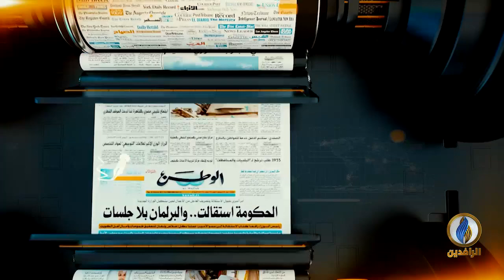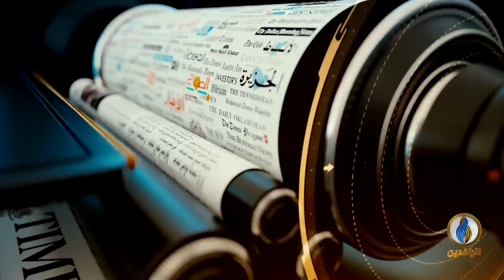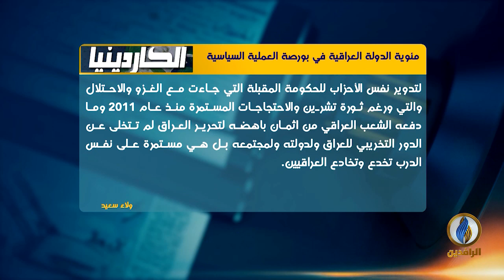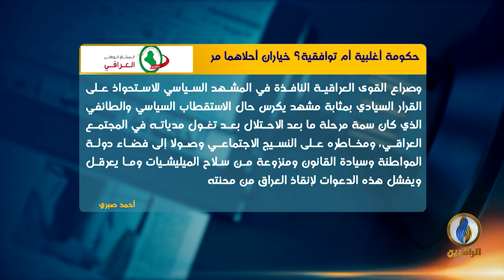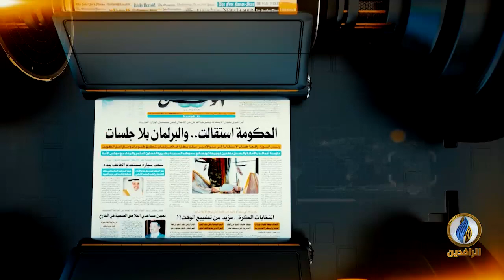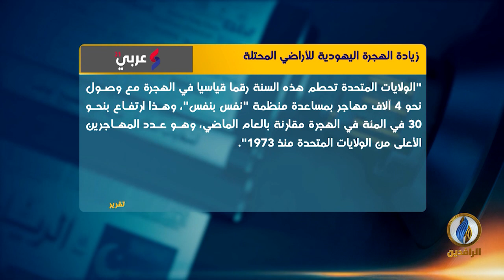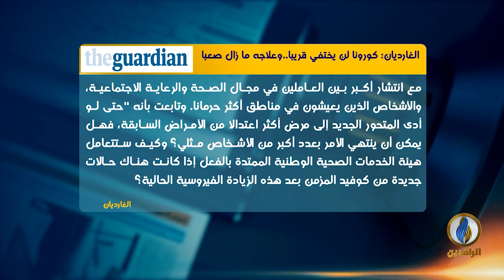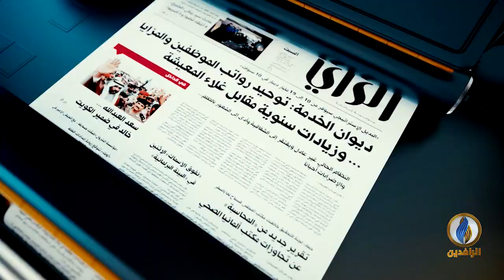صدى_الأقلام | 25 - 12 - 2021